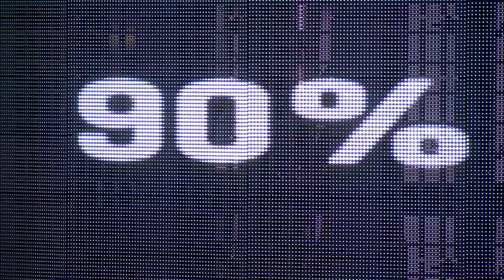USAIN BOLT AND PUMA LAUNCH IGNITE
For the launch of IGNITE, PUMA’s all new and most energized running shoe, New Yorkers harnessed running energy in Times Square with an epic group run. Their energy was collected, and upon reaching 100%, Usain Bolt, the World’s Fastest Man, appeared to officially reveal IGNITE.

Usain’s return to New York was a reminder of another epic run – his 2008 record-breaking 100m sprint. It was a race that earned him his nickname and kicked off five World Records and 14 Major Championship Gold Medals, establishing Bolt as one of history’s most accomplished runners.

Usain trains in IGNITE because it provides maximum energy return to return him to the podium again and again. Engineered for long lasting durability, uncompromising comfort, and optimal kinetic energy transfer, IGNITE is Forever Faster.

PUMA will IGNITE 10 cities around the world with epic runs throughout the year. Coming up next? IGNITETokyo. Click the link above to see if your city is most energized.